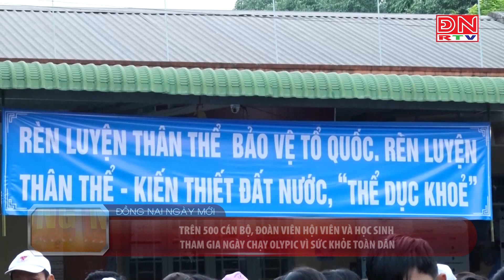Trên 500 cán bộ, đoàn viên Hội viên và học sinh tham gia Ngày chạy Olypic vì sức khỏe toàn dân